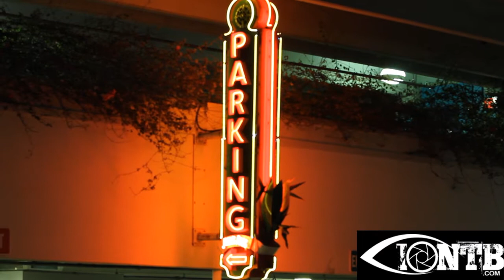Hakken family truck located in a parking garage at John's Pass (Madeira Beach)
GMC Pickup truck belonging to Amber Alert's family located in a parking garage at John's Pass (Madeira Beach)

The 2006 GMC Pickup truck belonging to the Amber Alert's family located in a parking garage at John's Pass (Madeira Beach).  Earlier this evening the Pinellas County Sheriff's Office located a truck that has been confirmed to belong to the Hakken family.   An Amber Alert was issued earlier yesterday as Joshua and Sharyn Hakken kidnapped their own children from their grandmother in Hillsborough County.  The grandmother was just recently granted custody of the 2 and 4 year old boys, Chase and Cole.The vehicle was backed into a parking spot at John's Pass, a popular tourist spot in Madeira Beach.  There is no sign or indication that the family has been located and no indication of how or if the family may have left the area.  Hillsborough County authorities will process the vehicle and continue their investigation.  for pictures of the family and contact authorities if you see them.  They should be considered armed and dangerous.

for any further updates.